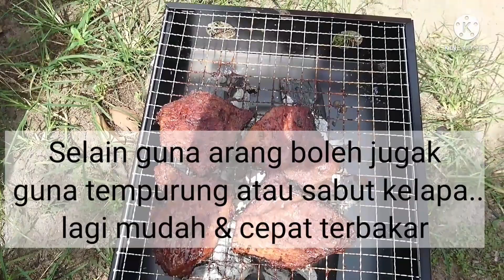Cara Cepat & Mudah Bakar Arang BBQ Guna Fire Starter CAP AYAM | Untuk Beginner/Newbie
Assalamualaikum semua

Video ni aku just nak share cara bakar arang guna untuk BBQ guna fire starter yang aku beli kat shopee. Masa PKP ni tak boleh nak jalan-jalan boleh la try buat BBQ.

Aku pun bukan pandai sangat..nak kongsi je kot ade yang baru nak berjinak memanggang/BBQ ni...sesuai la untuk level beginner/newbie...yang dh expert boleh la share tips lagi power

Mohon maaf segala kekurangan & kesilapan..aku pun baru join buat youtube ni video pertama aku..rasa kekok bila rekod video ni haha..banyak lagi kena belajar dari korang semua.

Apa pun semoga ada sedikit manfaat untuk korang semua..mohon sokongan semua ye...semoga korang semua dipermudahkan segala urusan.

Terima kasih.